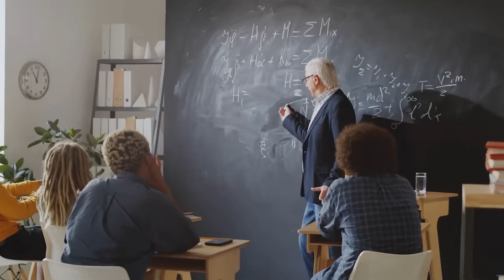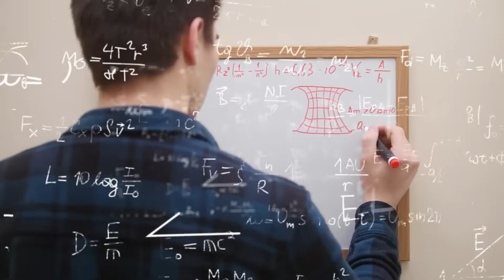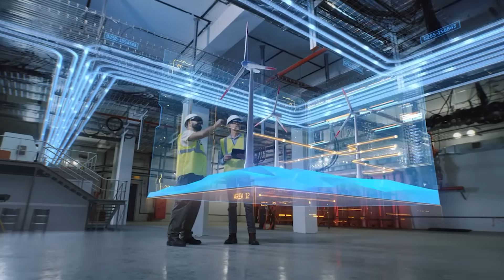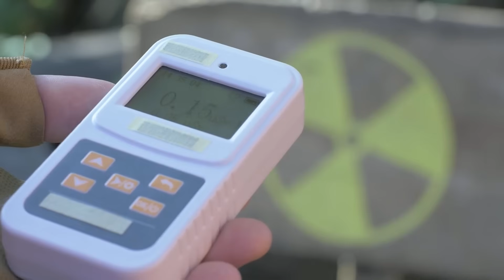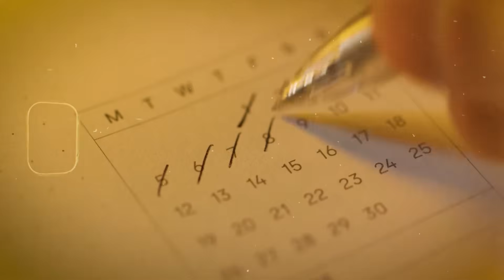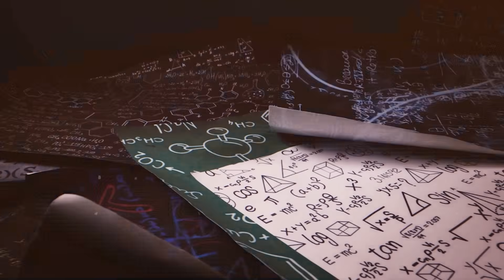Stop Scrolling! Fusion Crossed a Line at NIF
In December 2022, scientists at Lawrence Livermore National Laboratory achieved something once thought impossible, fusion ignition. For the first time, the fusion energy released from a tiny hydrogen pellet exceeded the laser energy that hit it. This wasn’t science fiction—it was a moment of proof that the physics behind clean, limitless power can work on Earth. The experiment at the National Ignition Facility marks a milestone in humanity’s long quest to control the same process that powers the Sun. But between a lab breakthrough and real-world energy lies one final frontier: engineering.